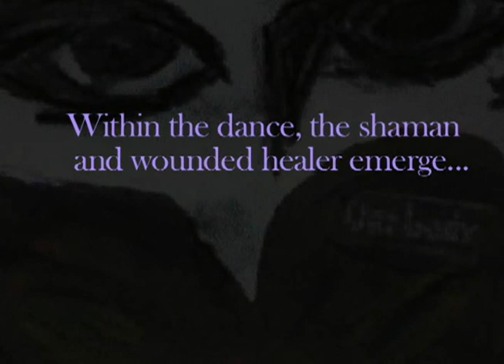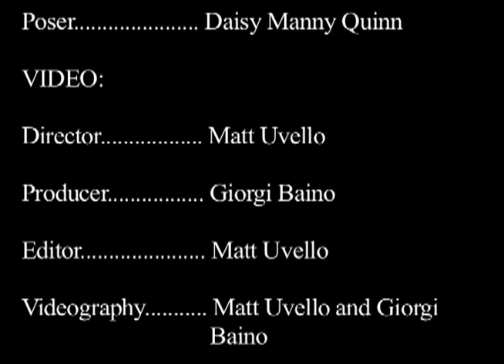Keep on Dancing Video Giorgi short QT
This is the short version of Matt and mine's first collaboration.  No matter  what even if life gets you down KEEP ON DANCING!